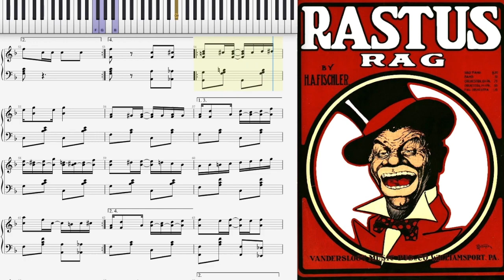Rastus Rag (Dorian Henry, piano rendition)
Rastus (Rag) by H. A. Fischler 1909